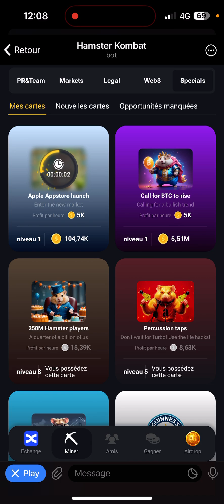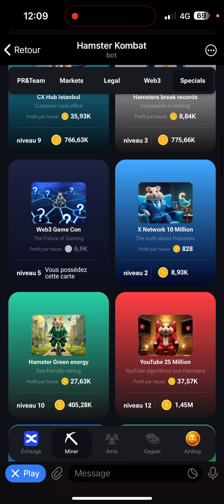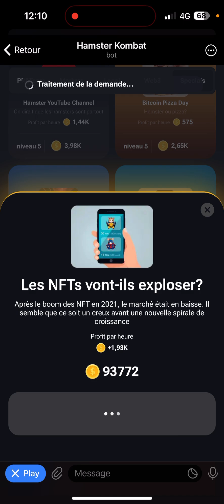Combo quotidienne , daily Combo Hamster Kombat 17-7-24